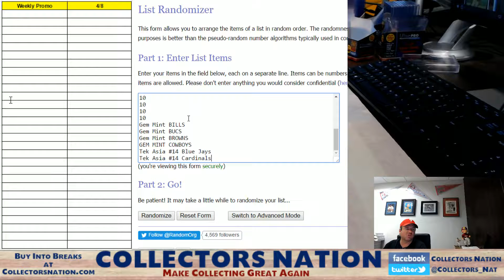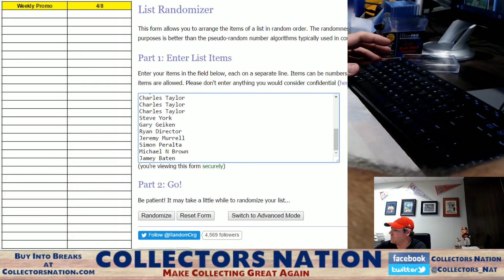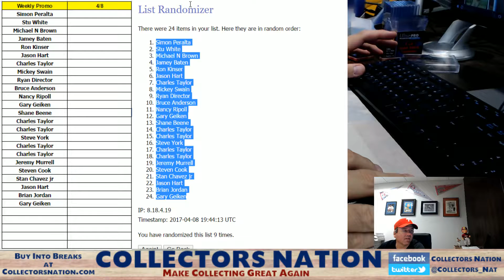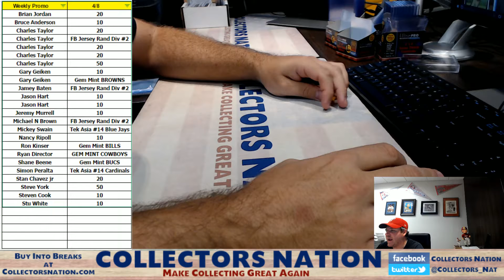Weekly Promo 4 8 17